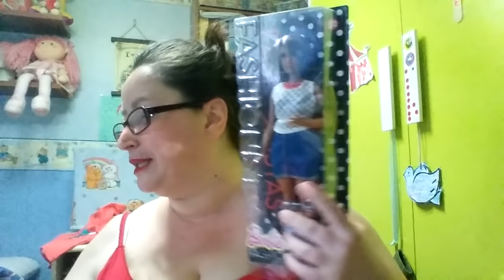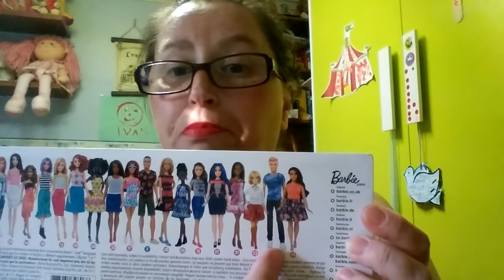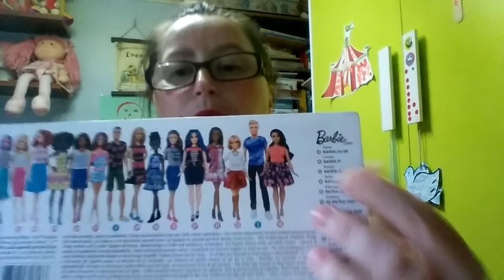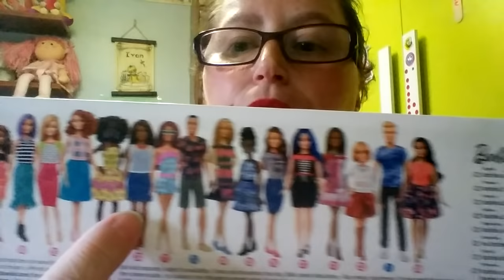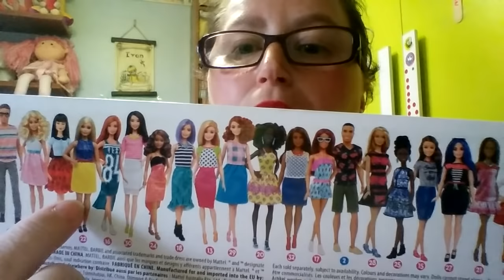Mi primera Barbie. 🌹